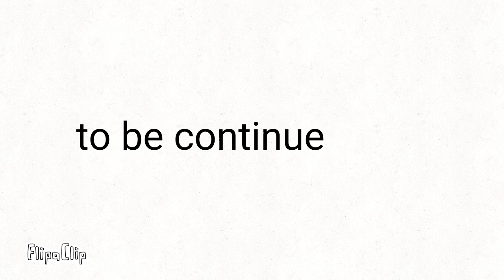Stickman with phone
Made by sky gamer

want some part 2? like this video in 20 Likes and i will make part 2